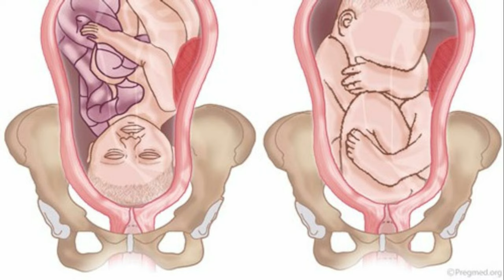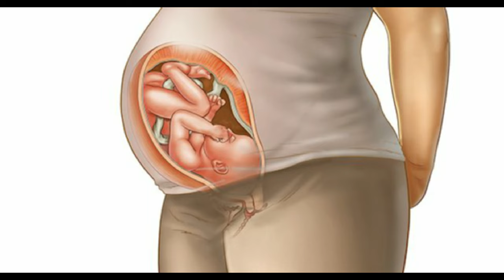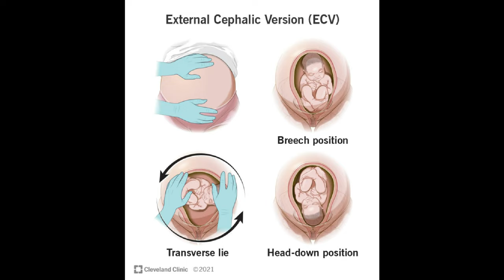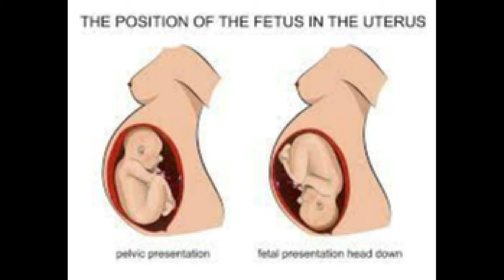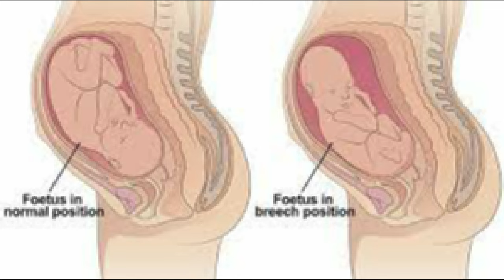symptoms of delivery pain in tamil | normal delivery symptoms | symptoms of labour pain in 9th month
1)Srimad Valmiki Ramayanam Sundarakandam with Meaning

2)Sugam Tharum Sundarakandam

3)Subiksham Nalgum Sundara Kaandam - Hindu Ramayana Divine Book

Parenting :
1) How to Talk So Kids Will Listen and Listen So Kids Will Talk :

baby boy labour pain symptoms
labor pains symptoms when to go to hospital
signs that labor is 24 to 48 hours away
signs your body is getting ready for labour
baby girl labour pain symptoms
how to reduce labour pain
Important Playlists are :
symptoms of delivery pain in tamil ,
                                     𝐂𝐎𝐍𝐓𝐀𝐂𝐓 𝐃𝐄𝐓𝐀𝐈𝐋